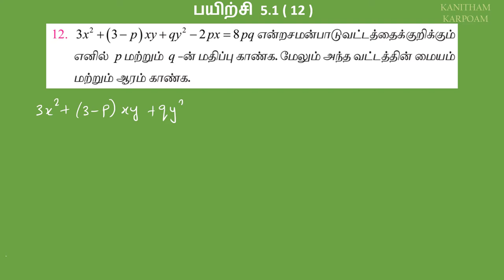12th Maths Tamil Medium Exercise 5.1 Sum 12 in tamil